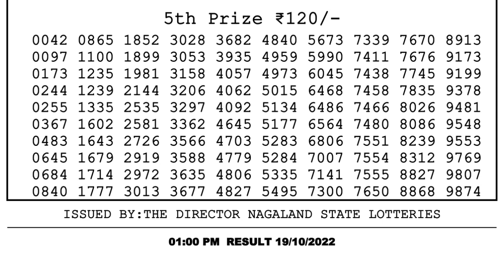Dear Lottery Sambad 1pm today 19.10.22 Nagaland State Lottery Result